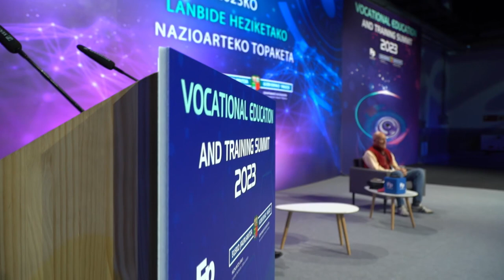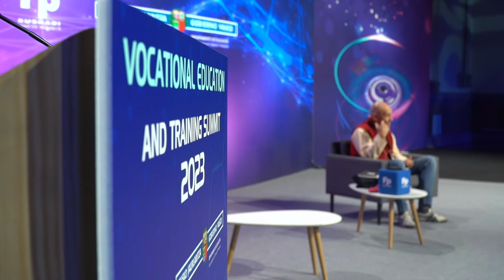Lobsang Zopa - El desarrollo humano sostenible y consciente 23/11/2023